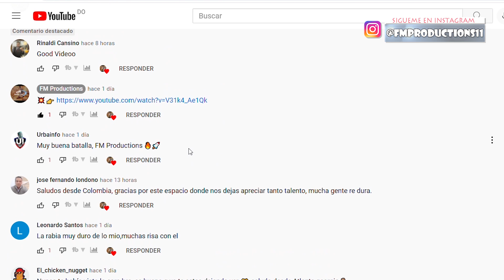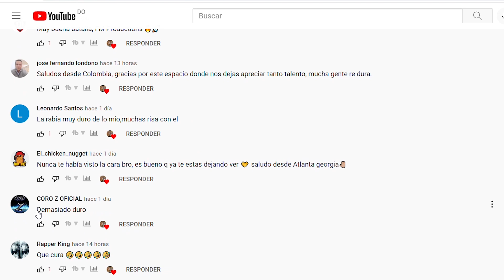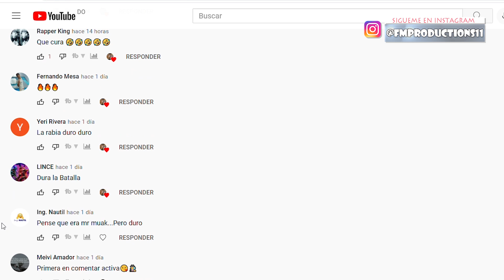😱💥TU CERQUILLO, NO TU GALILLO!!😂 La Rabia 24 vs Lolo Banca Batalla de Freestyle en el Mirador Sur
Únete a la familia Fmproductions grupo de Wsapp.👍🚀